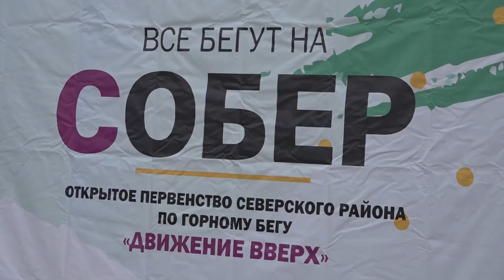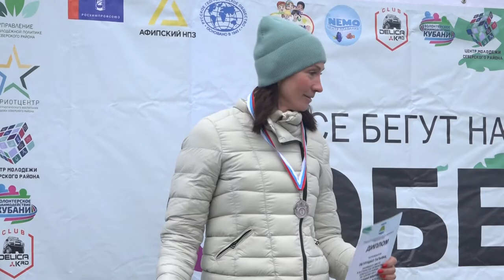XI Открытое первенство Северского района по горному бегу "Движение вверх"